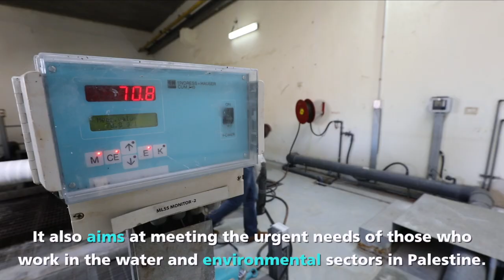The Institute of Environmental and Water Studies (IEWS)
The Institute of Environmental and Water Studies (IEWS) was established in 2001 as a result of outstanding cooperation between Birzeit University (BZU) and UNESCO-IHE Institute for Water Education (former IHE-Delft) in the Netherlands to offer and contribute to the capacity buil.ding of the Palestinian water and environmental sectors by providing knowledge, advisory services, graduate education (Master level), research and continuous education through short-term training in water and environment and related issues